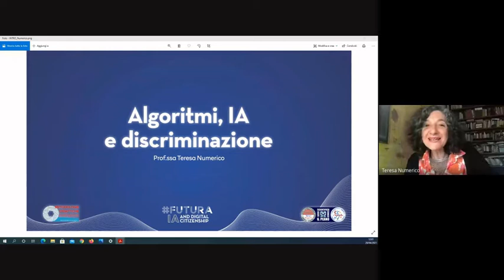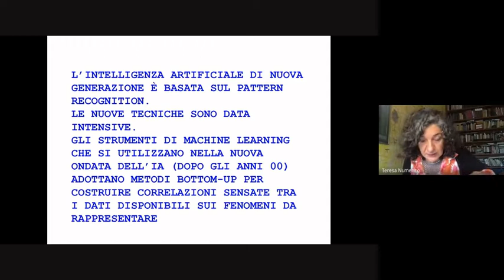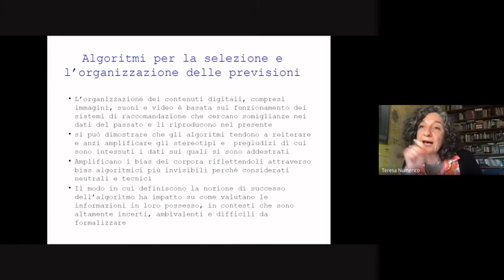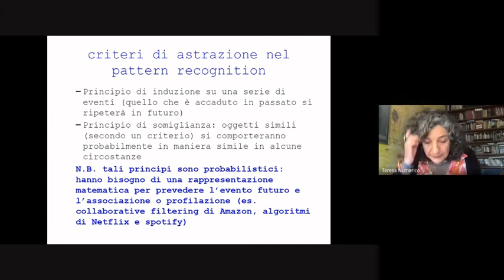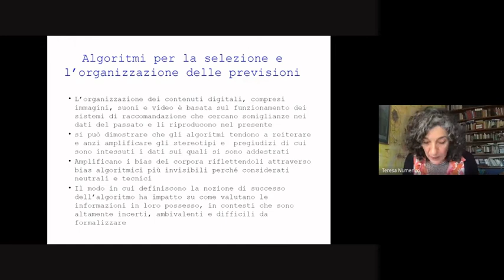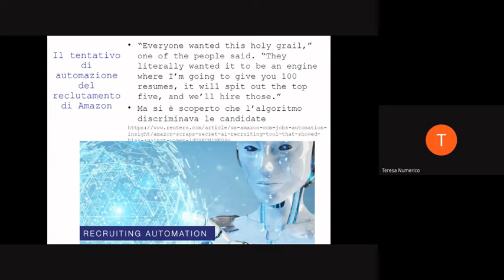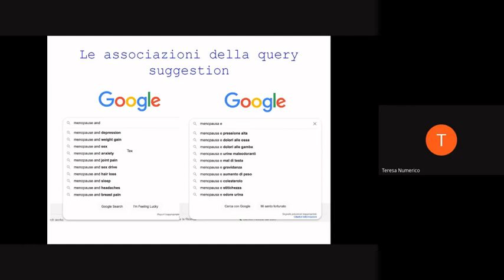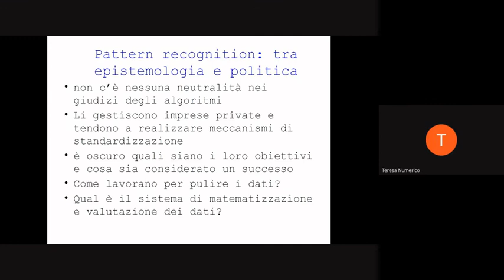Algoritmi, IA e discriminazione - Teresa Numerico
IA a che punto siamo? Mercoledì 28 aprile 2021, evento inaugurale del progetto FUTURA IA AND DIGITAL CITIZENSHIP . Estratto intervento - "Algoritmi, IA e discriminazione" - Teresa Numerico